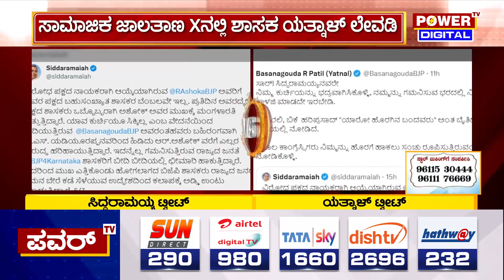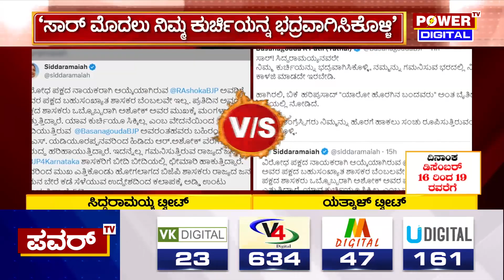Yatnal :ಮೊದಲು ನಿಮ್ಮ ಕುರ್ಚಿಯನ್ನ ಭದ್ರ ಮಾಡ್ಕೊಳಿ ಸಿಎಂ ಸರ್..! | C M Siddaramaiah | Power TV News